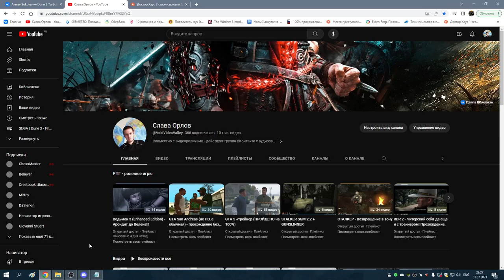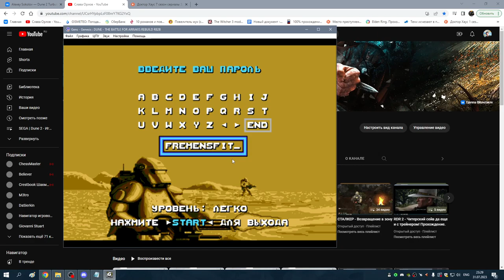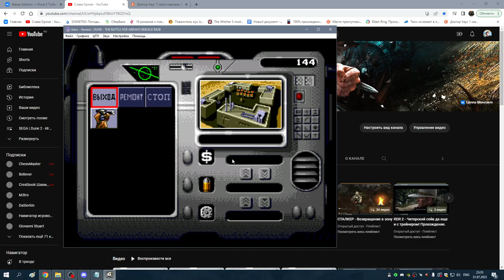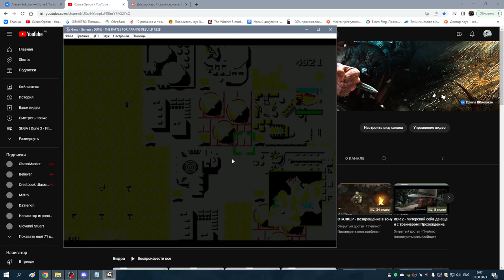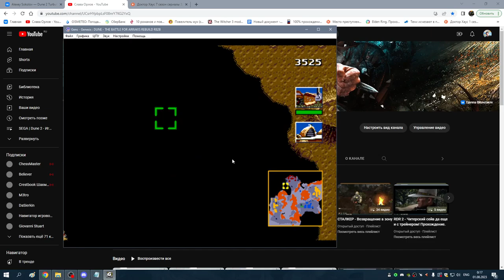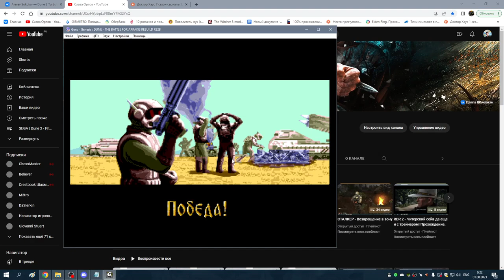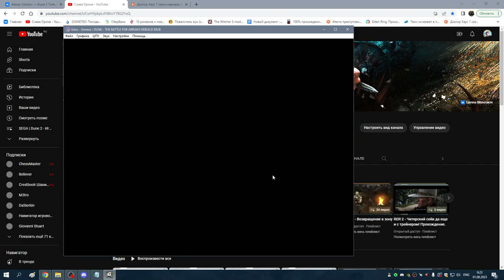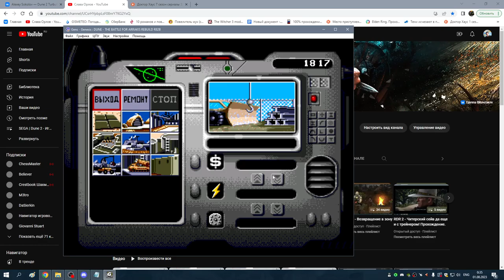2я миссия за фрименов от Досмана (Dune Docm@n Edition)